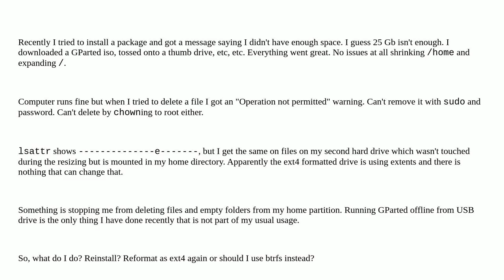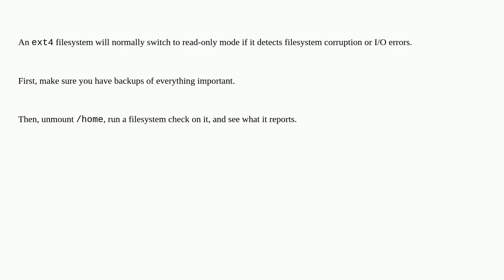ext4 cannot delete files after resizing partitions using gparted offline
A special thanks goes out to the community

  hard-drive linux gparted partitioning ubuntu